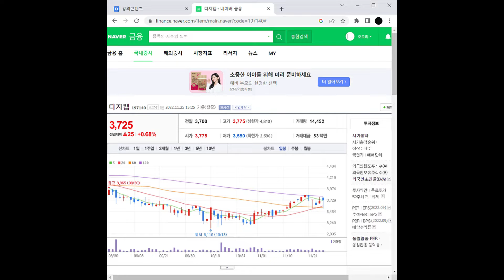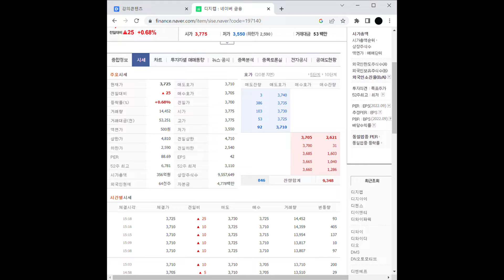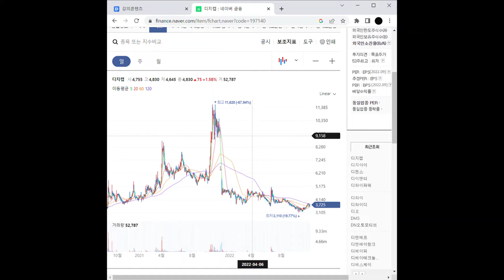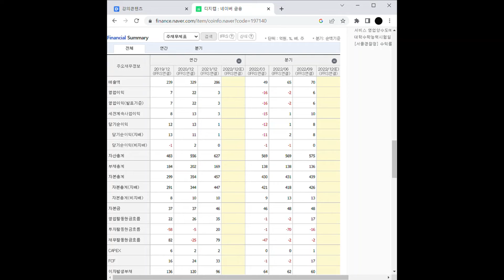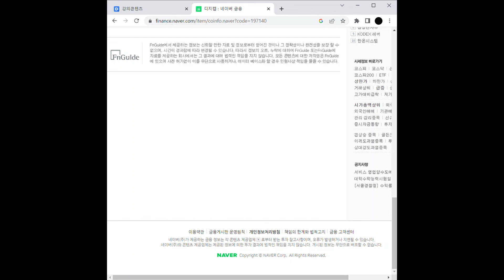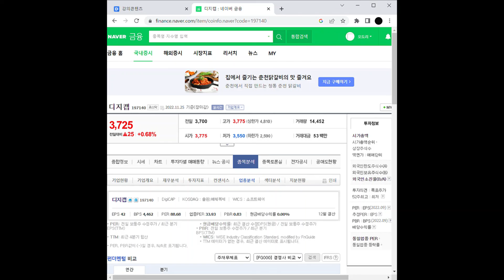디지캡 주가 전망 및 차트 분석